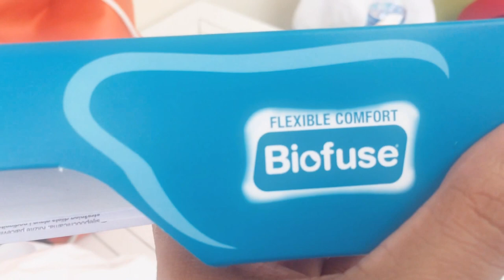Hướng Dẫn Bé Biết Đứng Nước Như Vịt Xiêm - Tiun